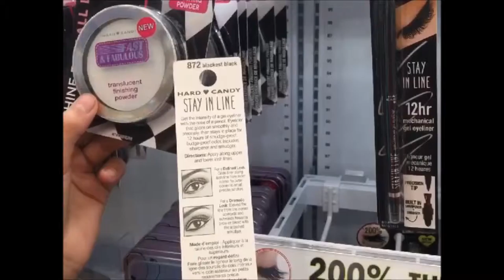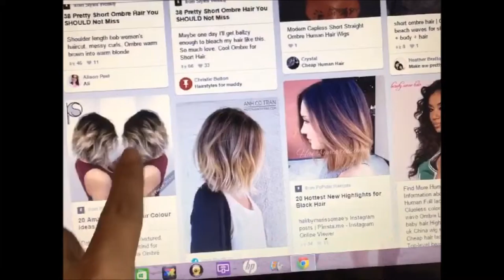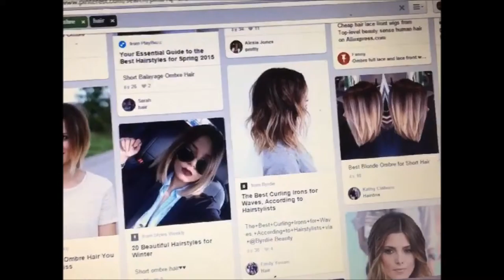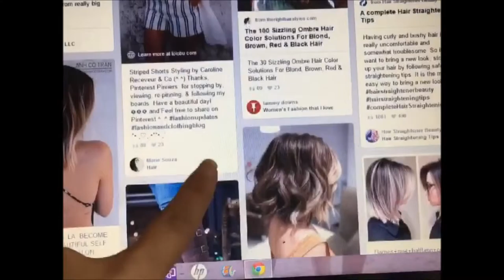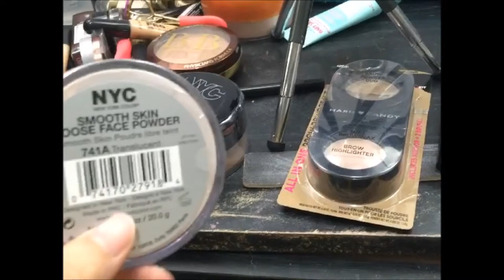WEEKEND VLOG | Razorback Game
Hey guys I hope you are enjoying our family vlogs so far!

TAGS; Family  Vlog Channel, Weekend Vlog 2015, September Vlog, Arkansas Razorback football, crazy fans,